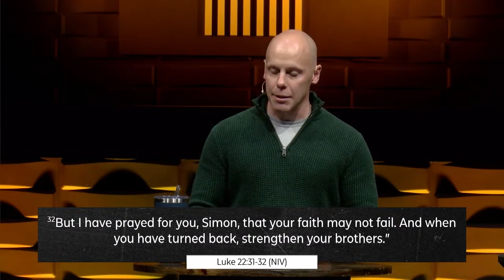2.11.24 | King Cakes and Golf Balls | Student Pastor Deron Lewis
Sunday Worship Experience Online Only
February 11, 2024